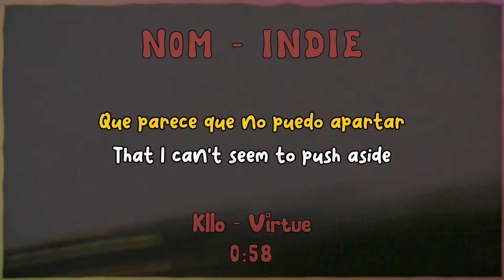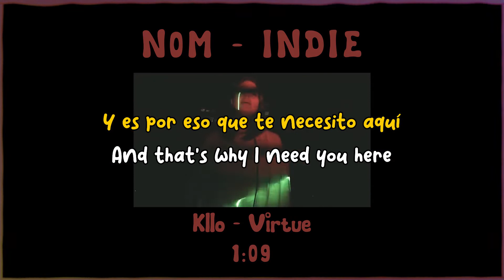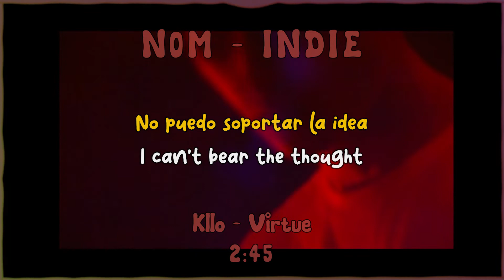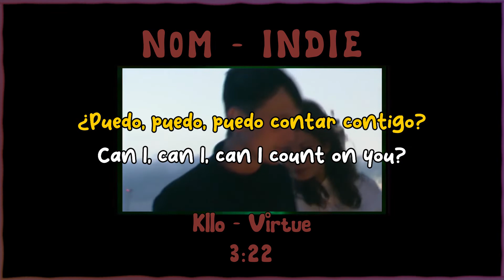Kllo - Virtue (Lyrics & Sub Español) [N0M]